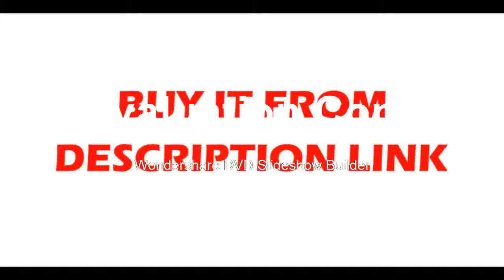Best Device Waterproof Night Vision Goggles PVS 14 Digital IR Illumination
Product On Aliexpress

Brand Name:BeileshiModel Number:Night-Vision Infrared TelescopeType:MonocularBattery:Built-in Storage AA BatteryWeight:260gEffective Visual Distance:200mInfrared Ray Launcher Type:Single TransmitterSize:125*55*60mmNight viewing distan200mResolution:330x224 pixel